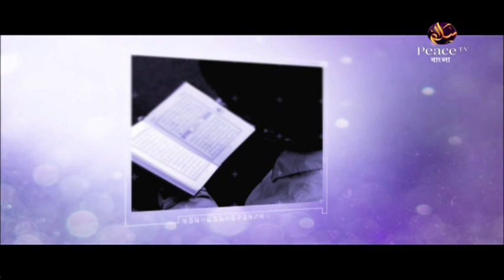১৬. আধুনিক সভ্যতা ও আমাদের যুবসমাজ। ড আহমাদুল্লাহ ত্রিশালী। পিস টিভি বাংলা